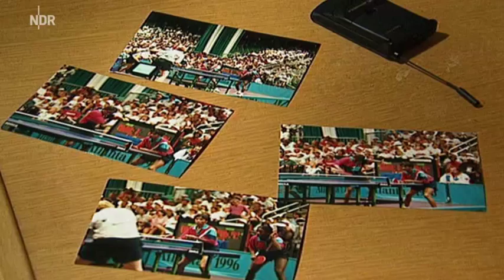Tischtennis-Star aus Nigeria in Poppenbüttel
Vor 15 Jahren kam Funke Oshonaike nach Poppenbüttel. Damals war sie Anfang 20 und bereits mehrfache Tischtennis-Afrikameisterin. Sie ist wohl Hamburgs erfolgreichste Sportlerin.

Gesendet im NDR am 23.02.13